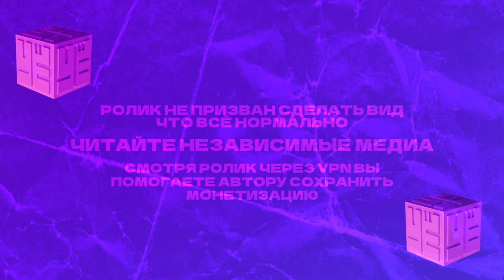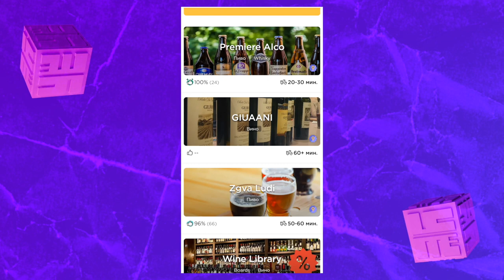6 ВЕЩЕЙ КОТОРЫЕ Я НЕ ЦЕНИЛ В МОСКВЕ / УЁ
Тайминги:
0:00 - Вступление
0:44 - Пункт 1
5:58 - Пункт 2
11:08 - Пункт 3
12:30 - Пункт 4
16:32 - Пункт 5
21:02 - Пункт 6

КАК ПОПАСТЬ В ЗАКРЫТЫЙ ПАБЛИК:

1. Зайти на патреон, который указан под каждым роликом Сеина
3. Скинуть свою страницу ВК в соответствующий пост на стене. Он самый первый.
4. Кайфовать